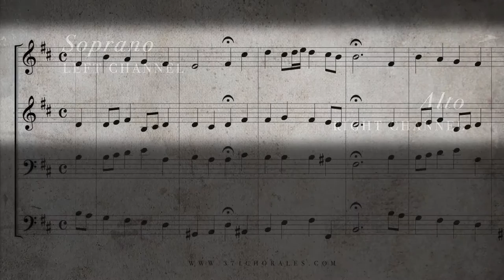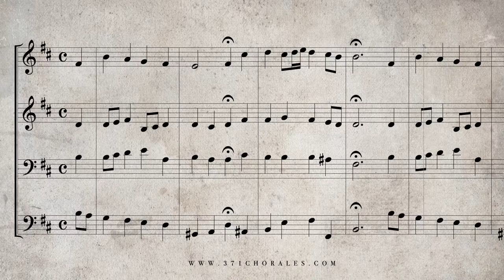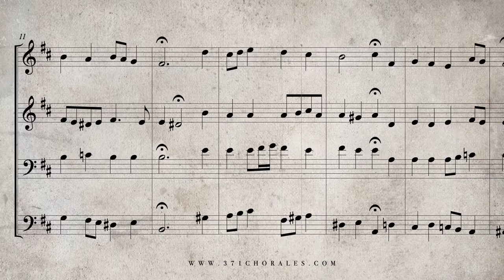89. O Haupt voll Blut und Wunden, BWV 244 - (Isolated Soprano & Alto Parts)